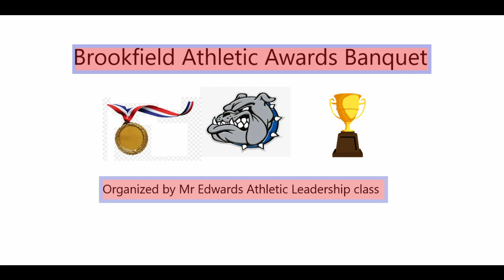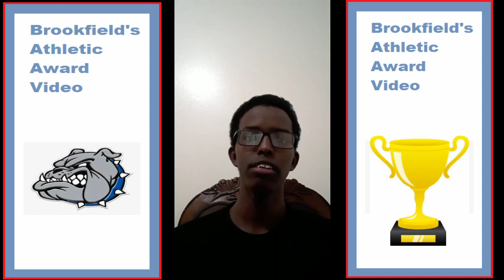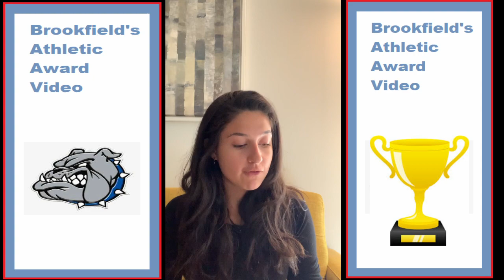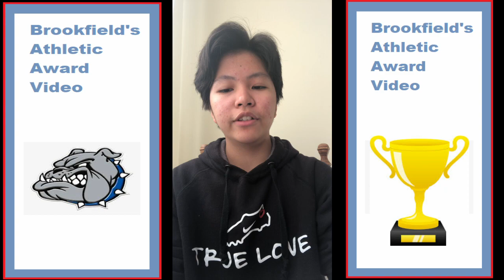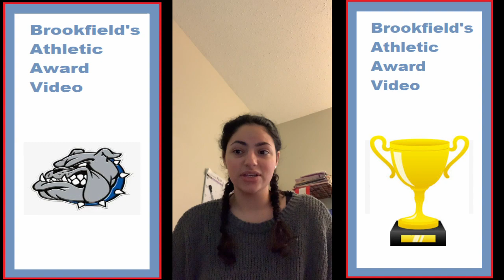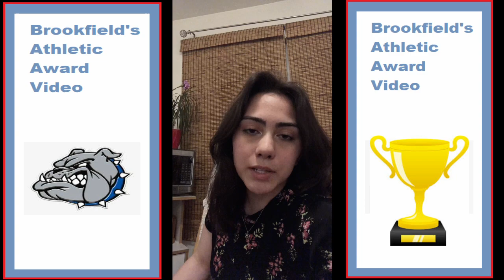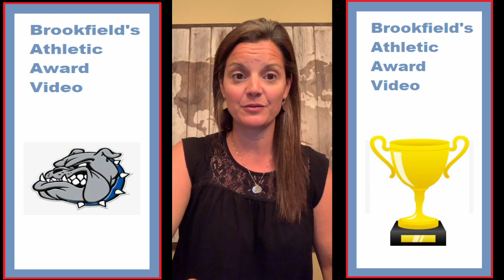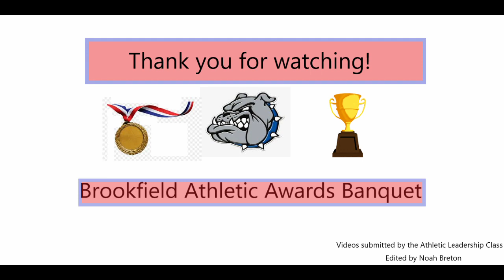Brookfield High School Athletic Banquet 2019-2020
Join us to celebrate the amazing accomplishments of Brookfield's student-athletes in the 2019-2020 season!